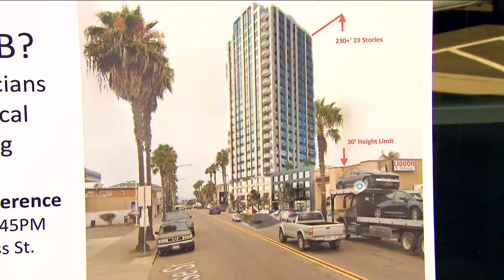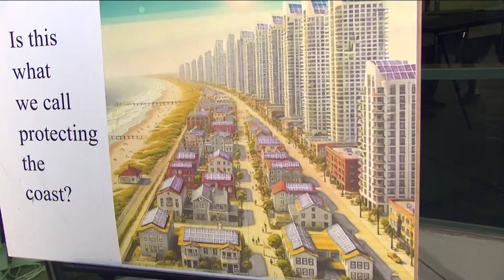This 23-story 'pencil tower' high rise may be coming to Pacific Beach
The developer is relying on the State's Density Bonus Law to fast-track approval for a massive high-rise with a mix of residential and visitor accommodations.